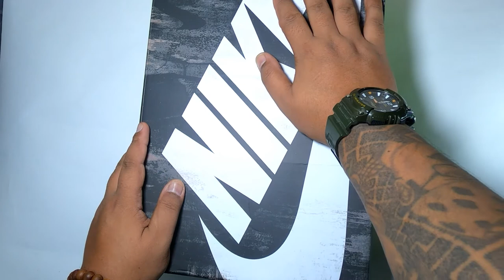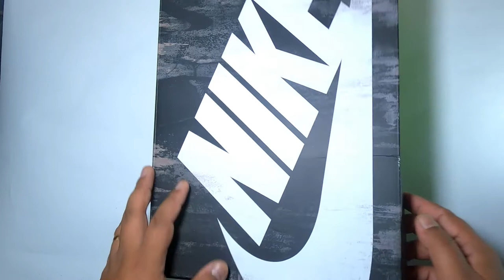NIKE BLAZEER K SACHIKAI DAMMMI CHA?